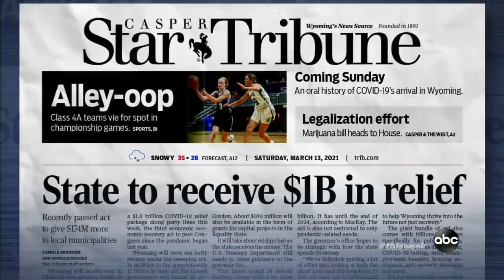'To call this COVID relief is really false advertising': Sen. John Barrasso | ABC News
George Stephanopoulos interviews Sen. John Barrasso, R-Wyo., on "This Week."